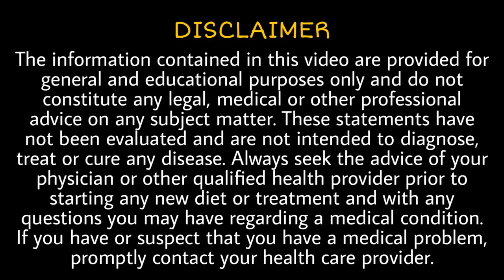कुत्ते को उल्टी कैसे करवाये || How to make dog vomit :: Very important topics for any dog.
Sometimes puppies or dogs eat unwanted things which can harm them.
So this video will help you for to know how to make your dog vomiting.
It can apply to any dog breed like german shepherd, labrador, rottweiler or pomeranian.

Information shared in this video is taken from Amercian kennel club official website.

Amazon pays for all qualifying purchases.

Here are some of the top Products for your puppy or dog.
1. Hair and skin growth.
A. Best Vitamin- ( velcoat (Try in a local shop )
B. Best Omega Fatty Acid

2)TICK AND FLEA 100% CONTROL
Tick spray is best, take the spray.
a. Best Tick Spray
b. Best tick powder
d. Best tick shampoo

3)Best care-taking accessories for the furry child.
a. Best dog Comb
b. Best dog Brush
C. Best dog Nail cutter
d. Best Dog bed
e. Best dog Cage
f. Best food bowl
g. Best harness
h. Best Toy for a puppy
i. Best Muzzle
j. Best Wound healer

4)Best Dog Shampoos to make dog furry friend-like angle.
a)Best dog shampoo
b)Best tick shampoo
c)Dry shampoo for puppy below 3 months

5)Dog Treats to make your dog happy and teeth clean.
a. Dog Chew
b. Dog Chew Bone
c. Best treat Biscuit
d. Best denta stick

6)Best Calcium: Ostopet (Try in a local shop)

7)Best Comercial Pet food for dogs and puppies.

Cerelac - Human wala use kigyea For puppy

Starter for 1 month to 3month puppy.
Starting me pani me phula kar digyeaga.

From 4 to 15 months (Esce "puppy food" bola jata hai)
a. Royal Canin
b. Focus
c. Drools
d. Pedigree

Food for adult dogs. Above 13 months of age.
a. Royal Canin
b. Focus
c. Drools
d. Pedigree

DEWORMING (Stop stomach worm)
Dewormer for puppy (14days to 3month puppy)
1ml per 1 kg
1. Kiwof puppy
2. wormtek
3. wormstop - below three months 1, 2,3

Dewormer for dogs above 3 months
1 tablet per 10 kg
a. Easypet try in a local pet shop.
b. wormtrap

Dewormer for dog more than 30kg

A video by pomtoy anurag.
Thanks for being on our board.
We welcome you to visit again.